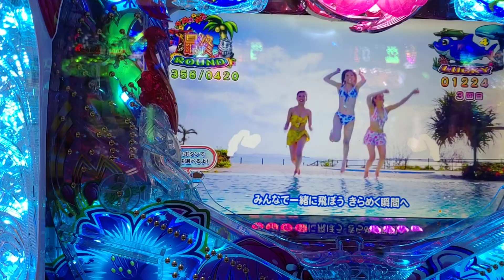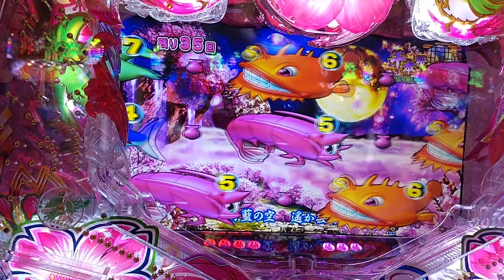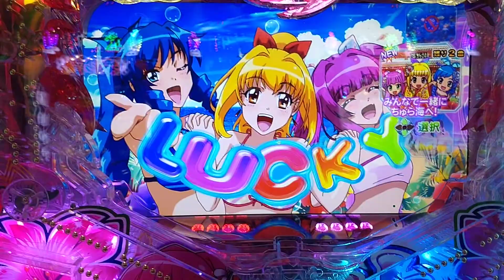【沖海５・桜・・・６１】３連チャン目指して、千本桜ゾーンで打ってみた